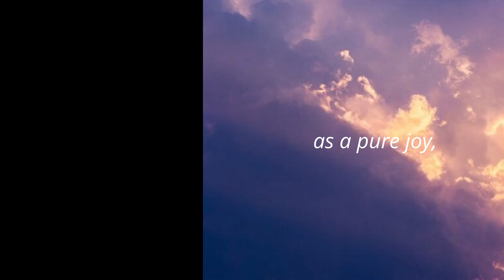What Faith Can Do - Cover Song by Bro. Vince and Sis. Marissa, with Inspirational Message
ECC Young Adult Ministry
What Faith Can Do - Cover Song by Bro. Vince and Sis. Marissa
Inspirational Message by Sis. Marissa
James 1:2-3
Consider it pure joy, my brothers and sisters, whenever you face trials of many kinds,  because you know that the testing of your faith produces perseverance.

I've seen dreams that move the mountains
Hope that doesn't ever end
Even when the sky is falling
I've seen miracles just happen
Silent prayers get answered
Broken hearts become brand new
That's what faith can do